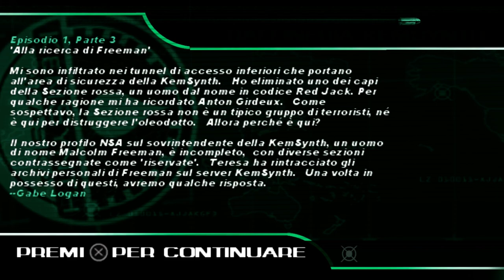[PS5 - ITA] Syphon Filter: Dark Mirror - Episodio 1 PT.3 (Alla ricerca di Freeman) #3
Immagine del canale realizzata da Yuiccia!
La mia configurazione PC:

-Ram: Corsair Vengeance PRO DDR4, 16GB, 3600 MHz (x2)
-VGA: Nvidia GeForce 3090 RTX (24GB) Overclocked edition
-Ventole: Corsair AF120 Quiet edition (x2)
-PSU: Corsair RM1000 X
-Case: Cooler Master MasterBox TD500 Mesh